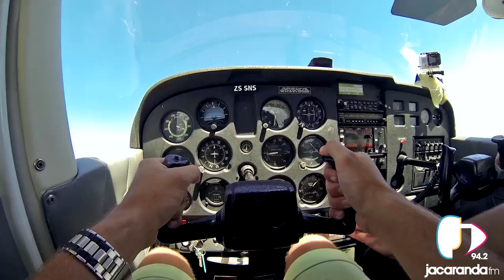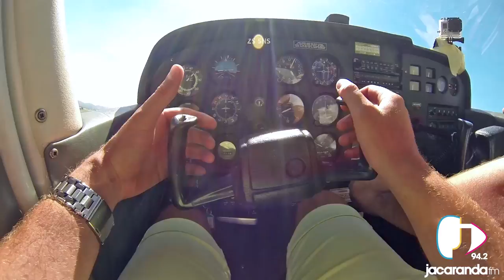MalJan Flies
MalJan has always wanted to be a pilot, so we arranged a flying lesson with Blue Chip Flight School and asked pilot Ignatius Ferreira to make sure it was a bumpy ride, and he was more than happy to oblige! This resulted in a few extreme training exercises once the controls of the plane were in MalJan's hands.